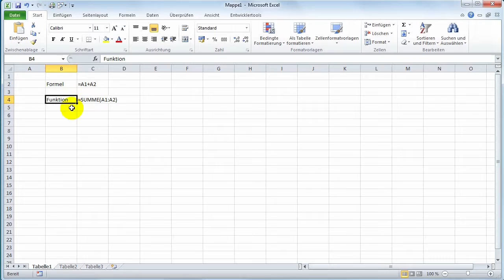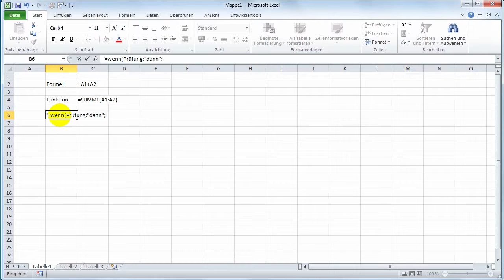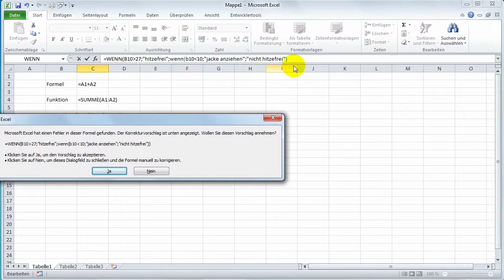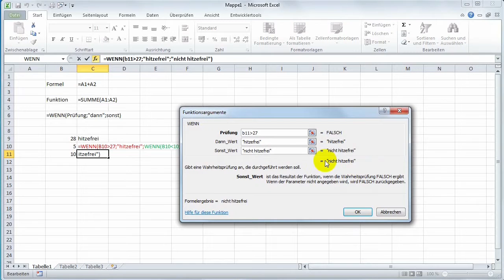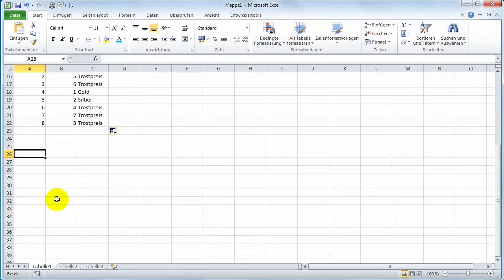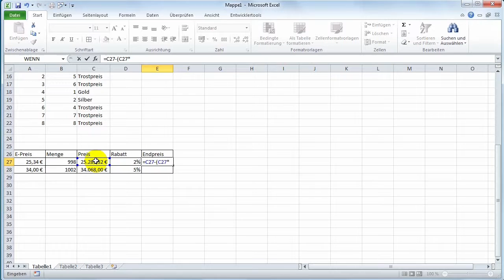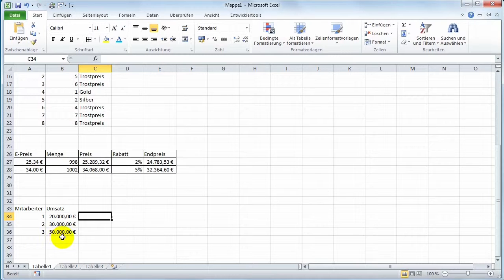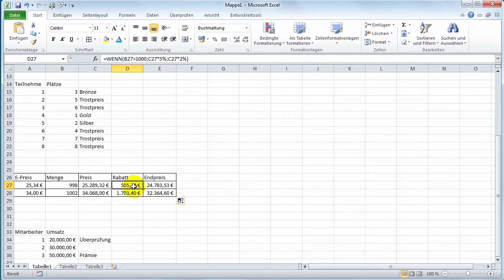LT Excel WennDannSonst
Zusammenfassung der Einheit Wenn Dann Sonst Funktionen in Excel.

einfache WDS-Funktion
WDS-Funktion mit Textausgabe
WDS-Funktion mit Berechnung in der Formel
WDS-Funktion mit Prozentberechnung in einer Preis-Kalkulation